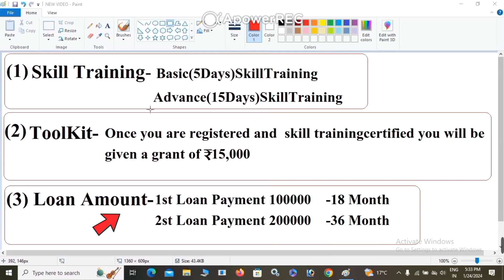pm vishwakarma se kya labh hai | क्या है पीएम विश्वकर्मा स्कीम? किसे होगा फायदा? Pm Vishwakarma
Top question-
pm vishwakarma labh
pm vishwakarma benefits
pm vishwakarma labh
 विश्वकर्मा लाभार्थी
pm vishwakarma yojana ka labh kaise len
pm vishwakarma yojana labh
pm vishwakarma ke labh
pm vishwakarma yojana ka labh kab milega
pm vishwakarma ka labh kya hai
pm vishwakarma yojana labh kaise uthaen
pm vishwakarma yojana labh kaise uthaye
pm vishwakarma benefits
pm vishwakarma beneficiary
How to avail benefits of PM Vishwakarma Yojana?
pm vishwakarma yojana benefits
benefits of pm vishwakarma
When will you get the benefit of PM Vishwakarma Yojana?
what is the benefit of pm vishwakarma
pm vishwakarma yojana benefits how to avail
pm vishwakarma yojana how to avail benefits
pm vishwakarma ka status kaise check karen
pm vishwakarma ka registration kaise kare
pm vishwakarma ka certificate kaise download karen
pm vishwakarma ka form kaise bhare
pm vishwakarma ka form kaise apply kare
pm vishwakarma ka labh kaise uthaye
pm vishwakarma ka form kaise bhara jata hai
pm vishwakarma yojana ka labh kaise uthaye
pm vishwakarma ka labh kaise len
pm vishwakarma ka loan kaise milega
pm vishwakarma ka form kaise bhare csc se
pm vishwakarma ka online kaise karte hain
pm
pm vishwakarma application status

When will I get the money from PM Vishwakarma?

when will pm vishwakarma's money come?

When will PM Vishwakarma's money arrive?

When will I get the money from PM Vishwakarma Yojana?

When will the money from PM Vishwakarma Yojana be available?
How to register for PM Vishwakarma Yojana?
When will the money from PM Vishwakarma Yojana come?